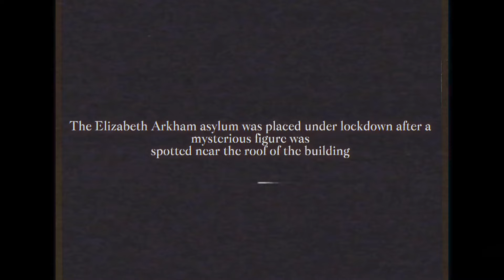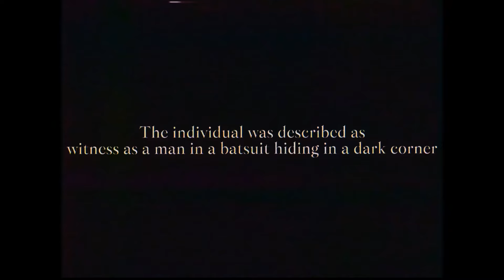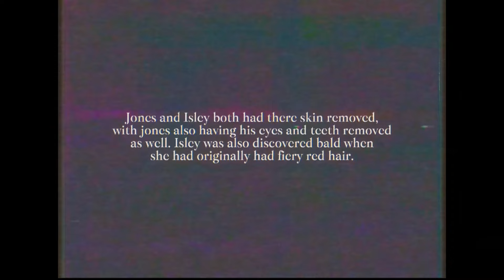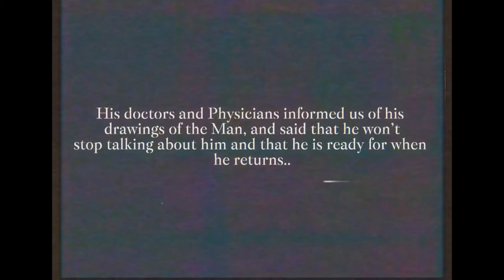THE BAT INCIDENT (1959) - Batman Analog Horror | DUBLADO | +16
O VIDEO ORIGINAL PERTENCE A @0BlIVI0N.mp4
ARTES USADAS

MEXICAN64
4PLUS
VOZES
NARRADOR - @Lucasruv
AVISO DA ARKHAM - @Akime923
BATMAN - @Lucasruv

faz chegar no @CoreDasAntigas kk